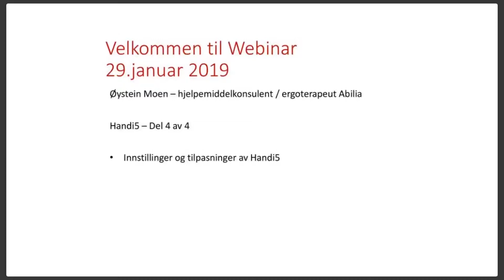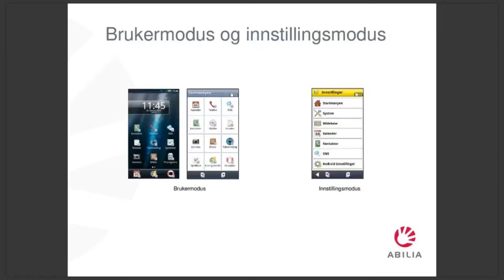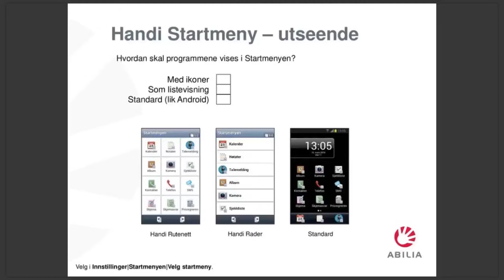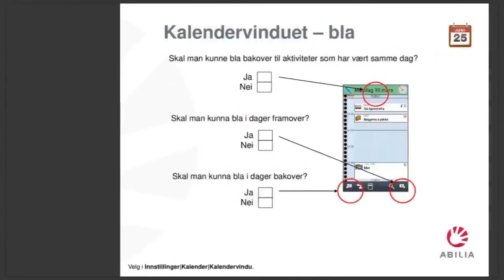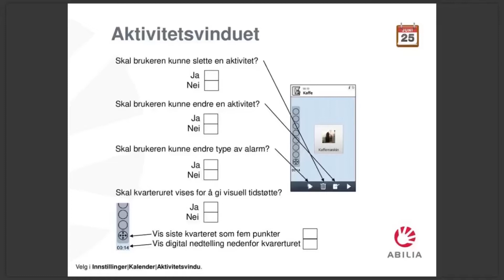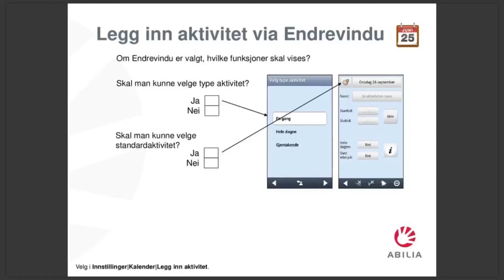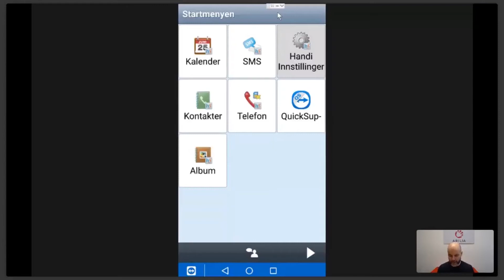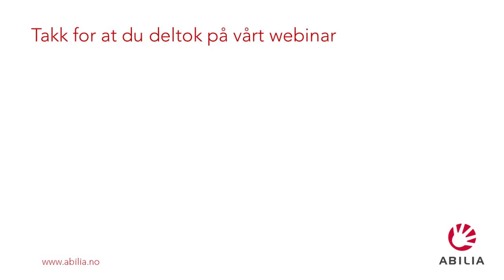Handi5 Del 4